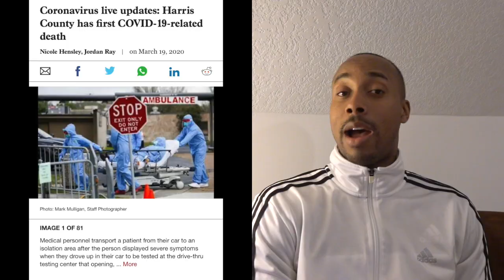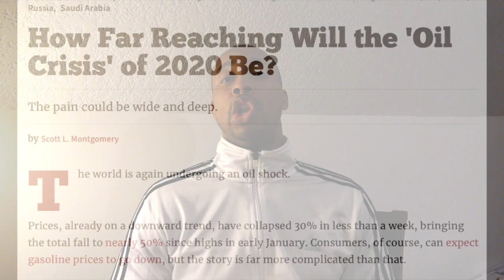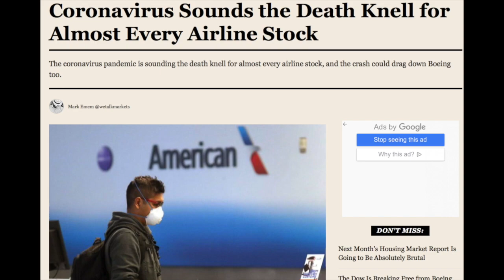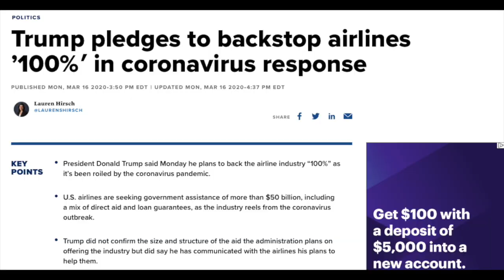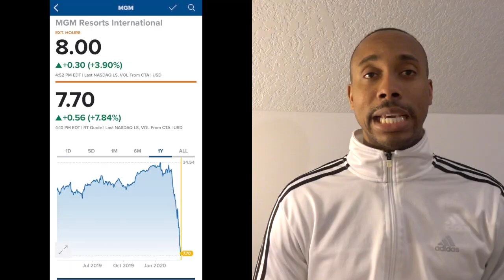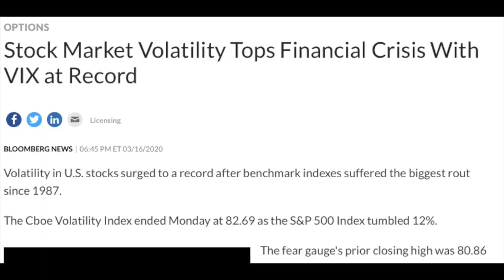How To Make Money Investing In Stocks!!!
In this video I share how I invest in the stock market during these insane times! Buying Low Selling High!!!